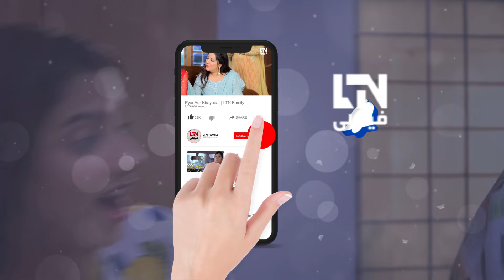Dado Mein Zara Ko Chorna Chahta Hun | Humsafar | pakistani Drama | DH2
You are watching 👉 HUMSAFAR (ہمسفر) - Episode 24 Clip  with English Subtitles - Srha Asghar, Sameer Khan, Babar Ali, Saba Faisal.

In the next episode witness how their journey unfolds, as they strive to mend family ties amidst the complexities of love, trust, and forgiveness.